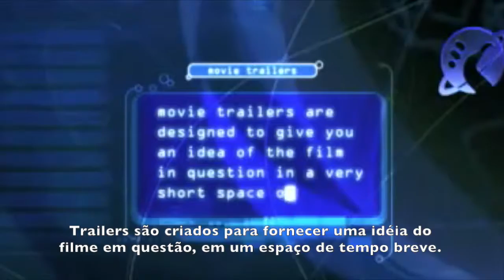O que é um trailer ? - O Mochileiro das Galáxias